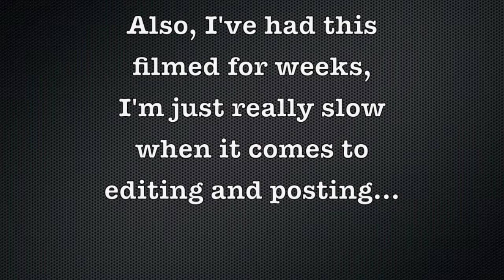The Maze Runner Review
Another seven years later and I finally post another video.
This time I talk about The Maze Runner by James Dashner, as well as its upcoming movie. Also, music from Artist vs Poet. The song is called "Wait for You."

Book Description:
When Thomas wakes up in the lift, the only thing he can remember is his first name. His memory is blank. But he's not alone. When the lift's doors open, Thomas finds himself surrounded by kids who welcome him to the Glade—a large, open expanse surrounded by stone walls. Just like Thomas, the Gladers don't know why or how they got to the Glade. All they know is that every morning the stone doors to the maze that surrounds them have opened. Every night they've closed tight. And every 30 days a new boy has been delivered in the lift. Thomas was expected. But the next day, a girl is sent up—the first girl to ever arrive in the Glade. And more surprising yet is the message she delivers. Thomas might be more important than he could ever guess. If only he could unlock the dark secrets buried within his mind.